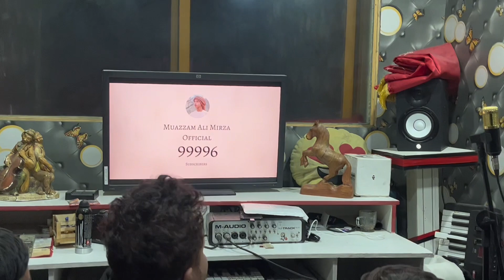Congratulations @MuazzamAliMirzaa on 100 k subscribers 🥳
Congratulations @MuazzamAliMirzaa 🥳
Vlog
Daily vlogs